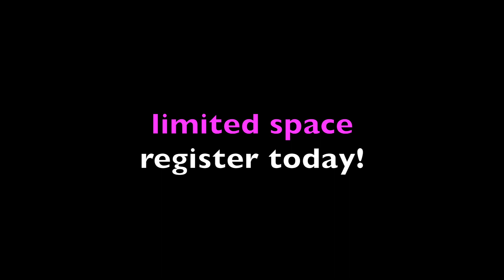Sanseiru Webinar March 4, 2018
Sunday March 4 from 9 -10am Pacific Standard Time we will be conducting Sanseiru Online Workshop.
Places are limited. You can join via Skype video from any location world-wide. The seminar registration includes a full video transcript of the webinar.

Register now at the link below to ensure your place.

Please read the details in the link for more information.